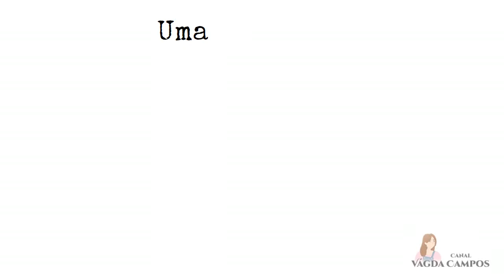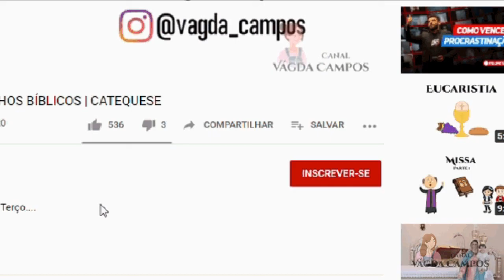SILÊNCIO E ALEGRIA | APRENDENDO VIRTUDES COM MARIA | DESENHOS BÍBLICOS | CATEQUESE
Aprendendo virtudes com Maria de Nazaré.